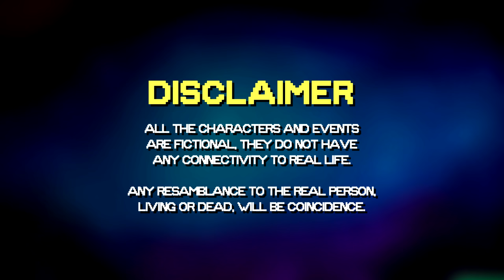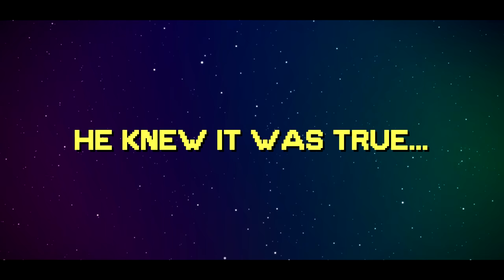The Trump Legend (Trailer)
Hope you enjoy! Original idea by Ancient Reality x Materialisimo.